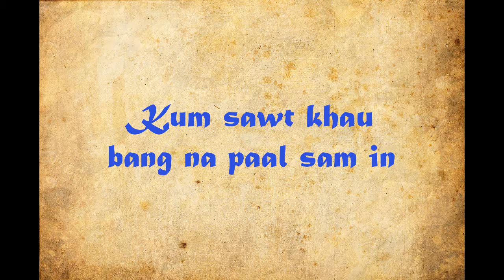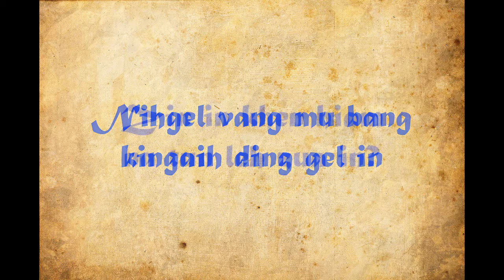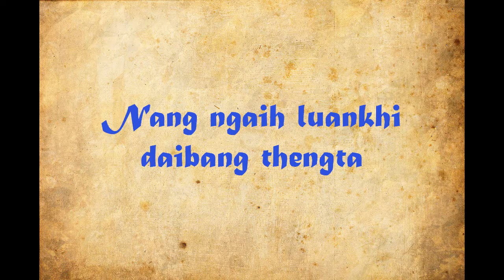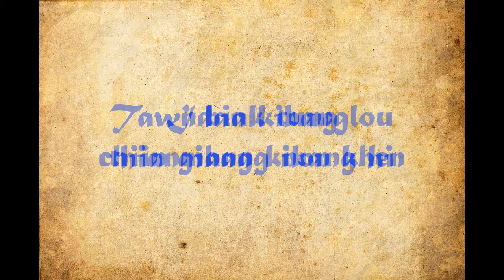Khiaklah CN - Muana Ngaihte